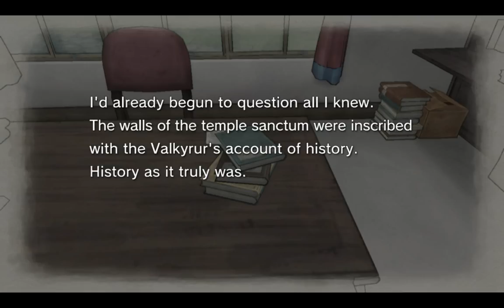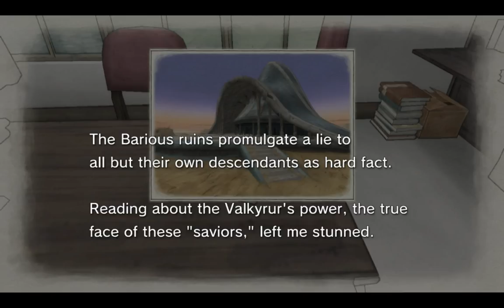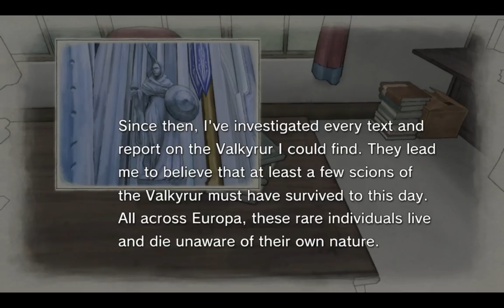Valkyria Chronicles - Subcapítulo 6: Parting Ways